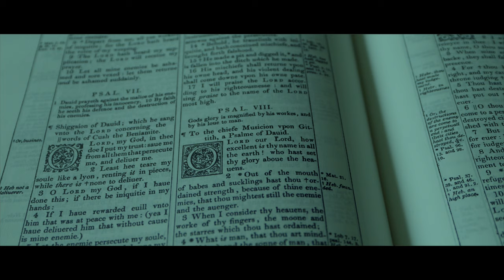Pentecost: A Call To Repentance!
Kenneth Claassen, Pastor of Marlow Baptist, separates the facts from traditions surrounding what happened at Pentecost. Why did Peter quote from Joel that day? Buckle up; you'll never see Pentecost the same way again!

The Scriptures used were Acts 2, Psalm 8, 1 Peter 3:13-22, 2 Corinthians 5:20-21, Jude 6, Genesis 6:1-7, Romans 6:3-5, Romans 11, and Joel.

Filmed on Sunday, 19th May 2024.

Join us for our Sunday service at 18:00.

Recorded with a Sony A7s3 camera with a 24-105mm F4 Sony lens and a Sony A7R5 camera with a Sony 85mm F1.8 prime lens, both using Slog3. Audio: Sound Devices MixPre3ii using a Rode NT5 microphone. 32bit Float and Mogami 2534 XLR cable. Atomos Shinobi 5" Video Monitor. Sony MDR-7506 Headphones. Freewell Magnetic Variable ND Filter. Key Light: Aputure Light Storm 60x with Aputure Light Dome Mini II.